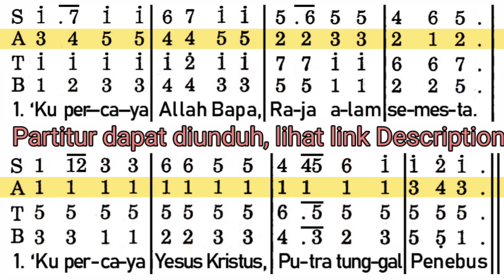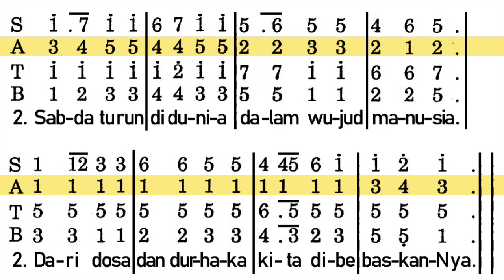Ku Percaya Allah Bapa (PS 583 - ALTO)